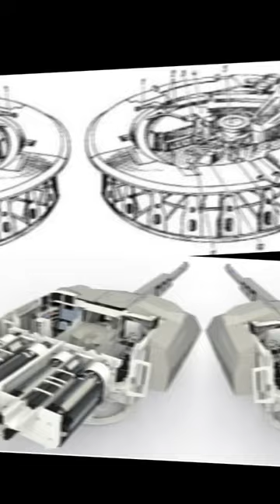Carousel vs. Cassette style autoloader